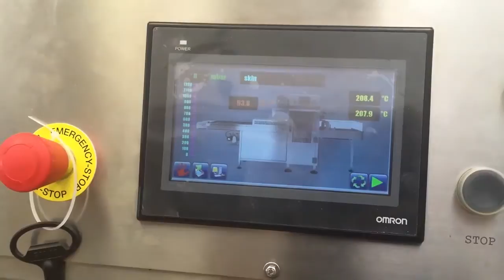Italian Pack - Perseus Skin for fried ready to eat fish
Skin packing in Cxps tray suitable for -40° + 200° temperature range. allows heating by traditional and microwave oven.